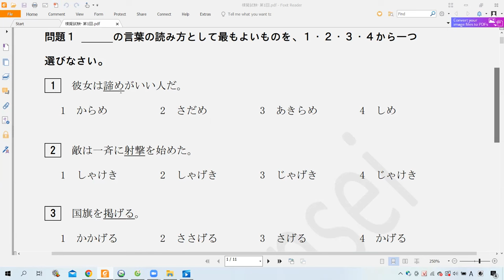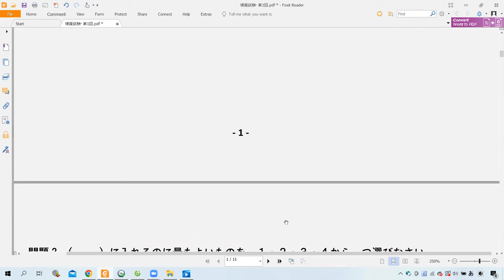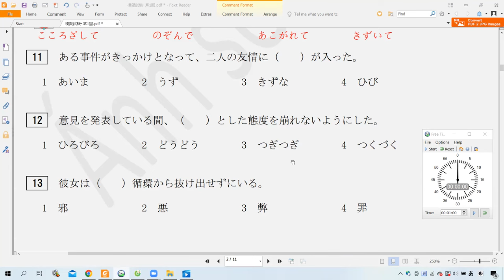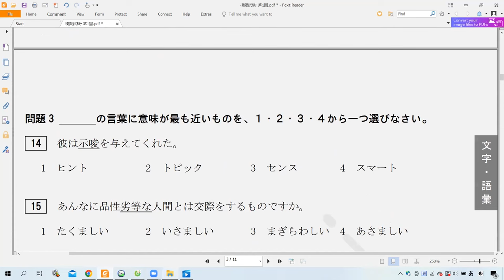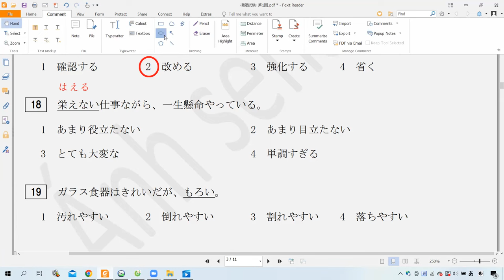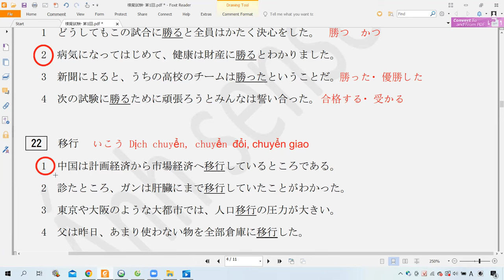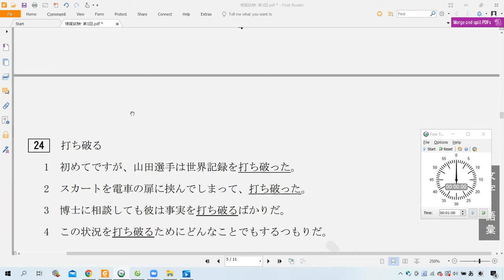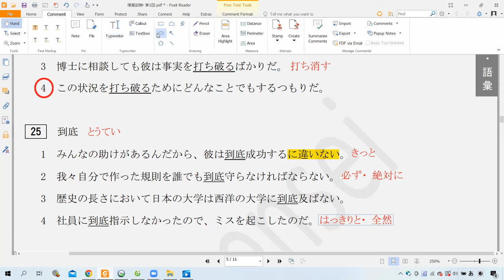Luyện thi JLPT N1 12/2023 - Đề từ vựng 1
Video một buổi học Zoom trong khóa học online Ánh sensei.